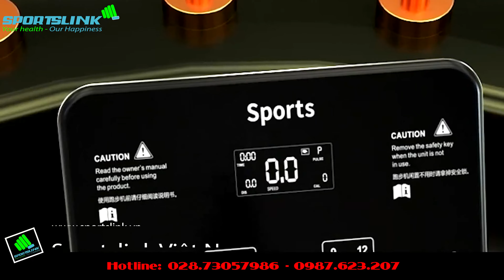Máy chạy bộ đa năng gấp gọn LineBreak 6202A6 - 1.5HP - Sportslink Channel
Sản phẩm máy chạy bộ đa năng gấp gọn LineBreak, giảm sóc, giảm tiếng ồn, chống trơn trượt bảo vệ các khớp và chân của bạn khỏi các tác hại
(+) Thương hiệu: LineBreak
(+) Sản phẩm: Máy chạy bộ
(+) Tốc độ: 1 - 12
(+) Công suất: 1.5HP (1.5 mã lực)
(+) Điện áp định mức: 220V
(+) Công suất định mức: 932W
(+) Tải trọng tối đa: 120kg
(+) Đồng hồ điện tử: Màn hình LCD
(+) Dây đai chạy: 102*40cm
(+) Kich thước gấp máy: 134*24*65cm
(+) Kích thước tổng thể máy: 134*65*125cm
✅ SportsLink - Điểm bán dụng cụ thể thao uy tín, chất lượng với giá tốt nhất
✅ Chuyên dụng cụ thể thao các môn: yoga, bóng đá, bơi lội, thể hình, võ thuật chất lượng uy tín với giá tốt nhất thị trường.
+ Địa chỉ: 148 Nguyễn Hữu Dật, Phường Tây Thạnh, Quận Tân Phú, TP.HCM
+ Thời gian làm việc: Thứ 2 - 7:  Từ 8h30 - 17h30 ( CN Nghỉ )
(+) Xem thêm nhiều thiết bị tập thể thao khác tại link này